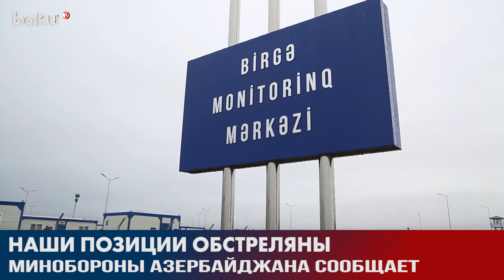Позиции Азербайджанской Армии Подвергали Обстрелу | Baku TV | RU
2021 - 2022 ©️ Baku TV Ru ©️ Baku TV